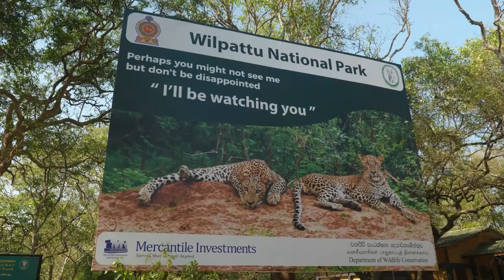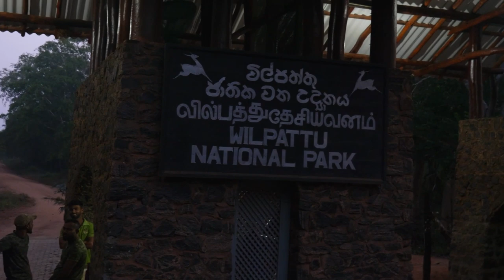Searching For Leopards In Wilpattu National Park - Ep. 130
To wrap up our time in Sri Lanka, we went searching for leopards in the absolutely gorgeous Wilpattu National Park.  As the apex predator in Sri Lanka, they're pretty chill about hanging out on the ground, but even still, they're hard to find!  Even if you're looking right at them!

Thanks to our awesome guide, Krishan, we found not only leopards, but the rest of the Big 3 animals in Sri Lanka: elephants and sloth bears.  Not to mention all the other amazing wildlife in the park!

(Footage from March 2019)